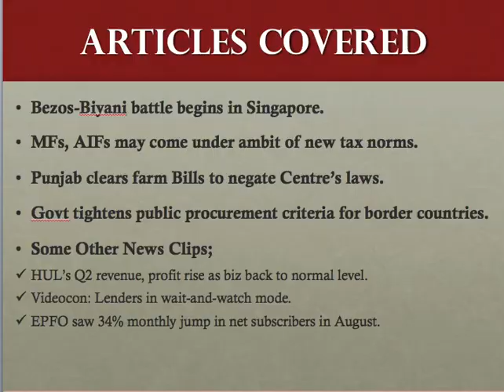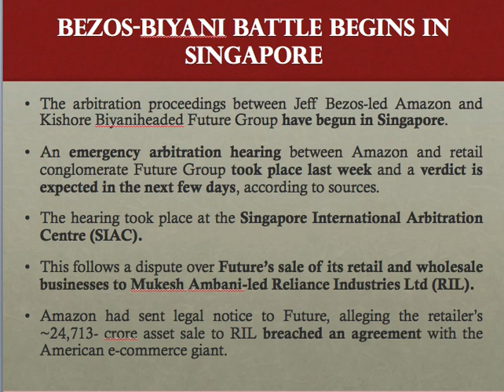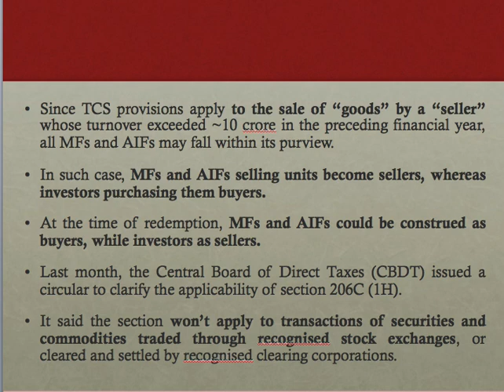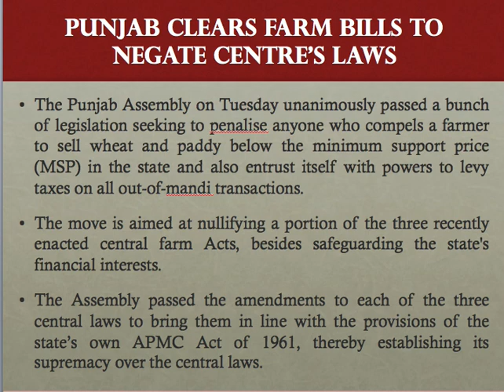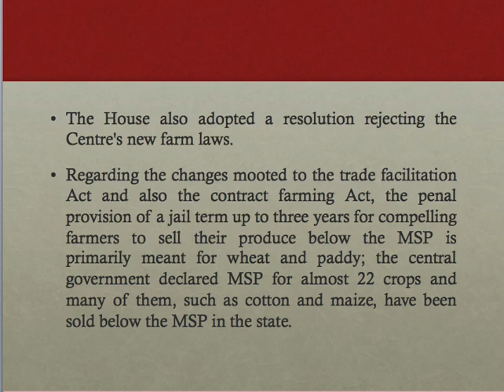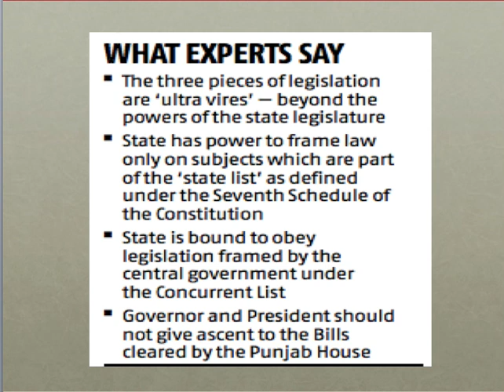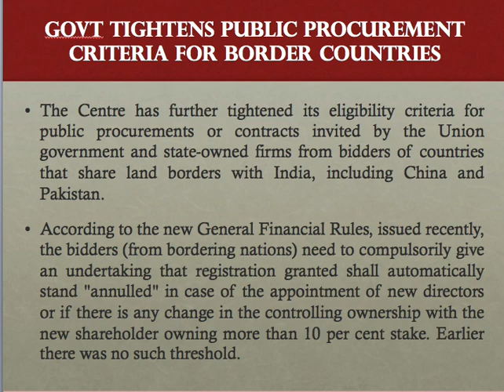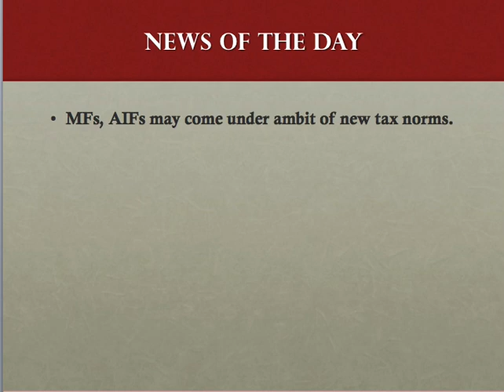Business Standard News Analysis (Hindi)- Wednesday, October 21, 2020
1. Bezos-Biyani battle begins in Singapore. (00:21)
2. MFs, AIFs may come under ambit of new tax norms. (07:04)
3. Punjab clears farm Bills to negate Centre’s laws. (12:35)
4. Govt tightens public procurement criteria for border countries. (22:34)
5. Some Other News Clips; (31:43)
5.1 HUL’s Q2 revenue, profit rise as biz back to normal level.
5.2 Videocon: Lenders in wait-and-watch mode.
5.3 EPFO saw 34% monthly jump in net subscribers in August.

Happy Learning!